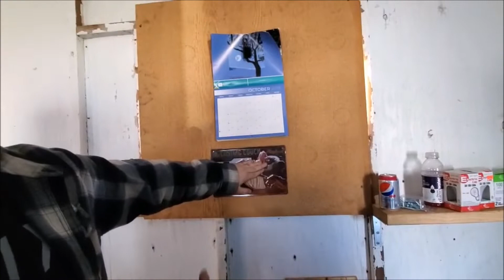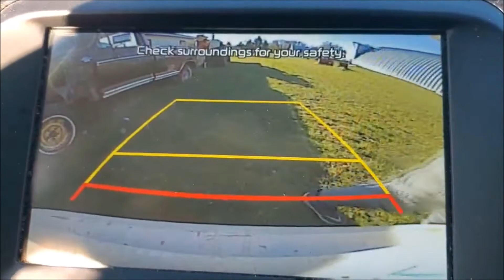Shop Tour + Sled Showcase!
In this video we do a little shop tour and we each give a quick rundown of of our sleds. The sleds shown in this video are a 2009 Skidoo Summit, a 2019 Skidoo Summit, and a 2016 Yamaha Viper.